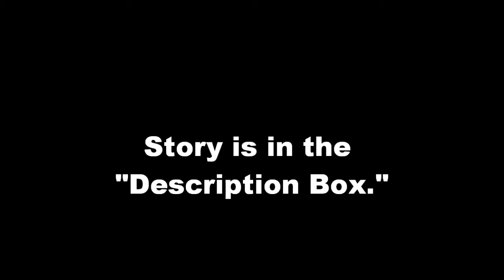Baseball's division series settled; football on tap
Baseball's last division series wrapped up Tuesday night, as the Texas Rangers defeated the Tampa Bay Rays in the deciding game, 5-1, and advanced to the American League Championship Series for the first time in franchise history.

Cliff Lee did his best Cliff Lee impression, turning in another masterpiece. Lee pitched a complete game while allowing just one run and striking out 11. It was his second dominant performance of the series and the second win he picked up for the Rangers. Last night, the Texas ace downed the Rays in 120 pitches - 90 of which were strikes.

As the Phillies' Roy Halladay and the Giants' Tim Lincecum did for their teams, Lee put the Rangers on his back Tuesday night. His 11 strikeouts were the most in a winner-take-all game in history. And, as SI.com's Tom Verducci points out, Lee is on track to join the likes of Sandy Koufax, Bob Gibson, Roger Clemens and Curt Schilling among the pitching legends of October. In seven career playoff starts, Lee's team has won every game. In those appearances, the lefthander has gone a mind-boggling 6-0 with a 1.44 ERA.

The Rangers now face unenviable task of facing the New York Yankees in the ALCS and likely will be without Lee's services until Game 3 at Yankee Stadium.

With baseball off until Friday, football's the main dish on tonight's menu (all times Eastern):

Central Florida (3-2) at Marshall (1-4) - 8 p.m. ESPN. Marshall looks for its first Conference USA victory of the season as it takes on rival Central Florida, which has beaten Marshall in five straight meetings.

Miami Heat vs. New Orleans Hornets - 8 p.m. NBA Channel. The banged-up Heat could be without LeBron James and Dwyane Wade. Can Chris Bosh and the team's myriad role players tame the Hornets?

22 - Points scored by LeBron James in 26 minutes as the Miami Heat rallied to beat CSKA Moscow in an exhibition Tuesday, 96-85. James left the game late in the third quarter with leg cramps but later said he was fine.

0 - Goals scored by the U.S. men's soccer team in its draw against Colombia on Tuesday, extending its three-year winless streak against South American opponents to nine matches.

30 - College football players named in a Sports Illustrated story who allegedly took money from former NFL agent Josh Luchs. Among the players named is former No. 1 overall draft pick Ryan Leaf.